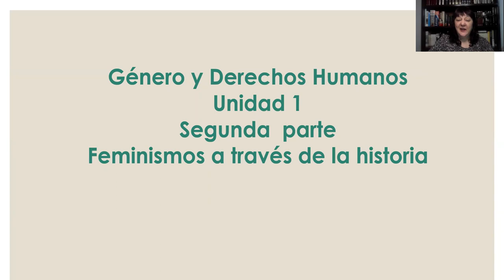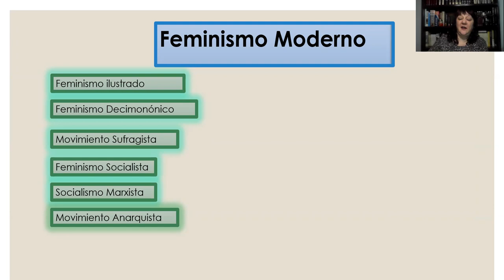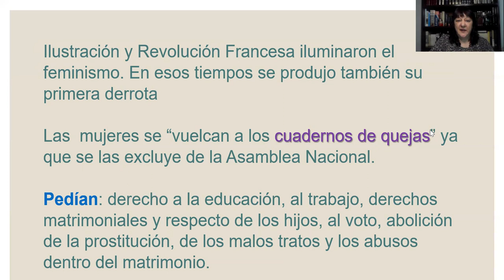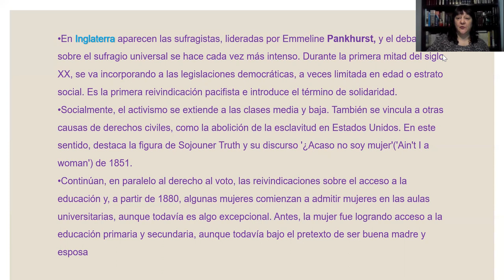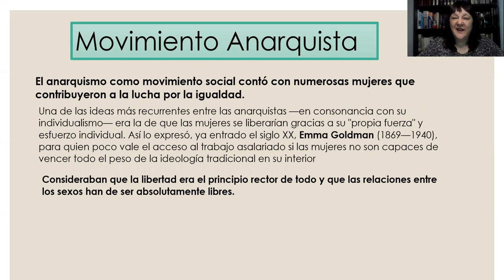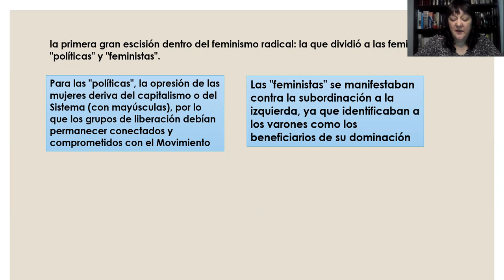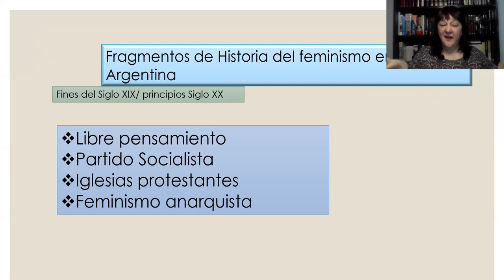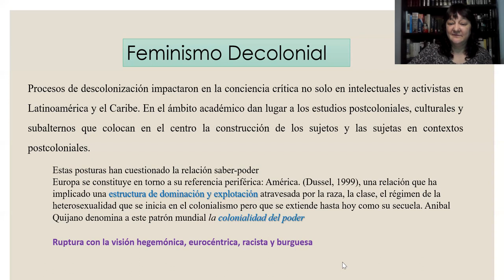Unidad 1 parte 2